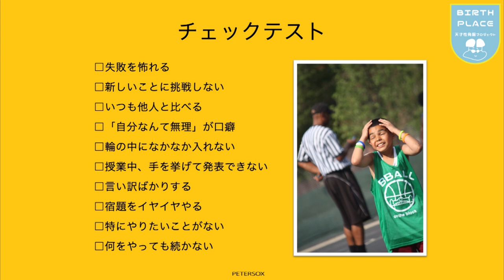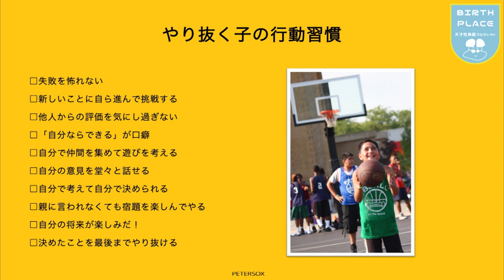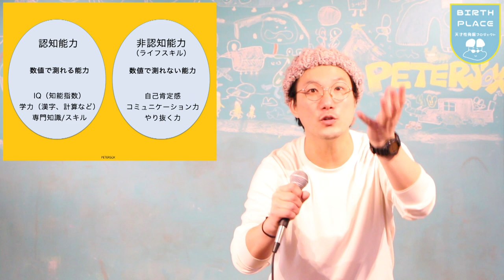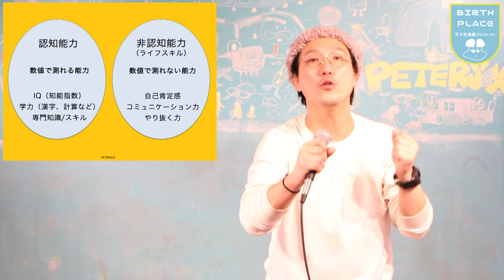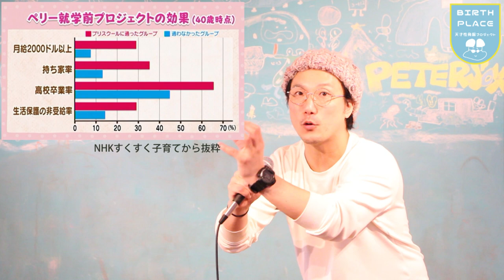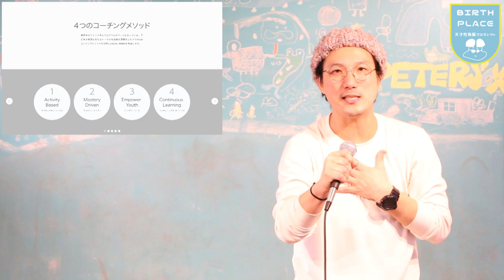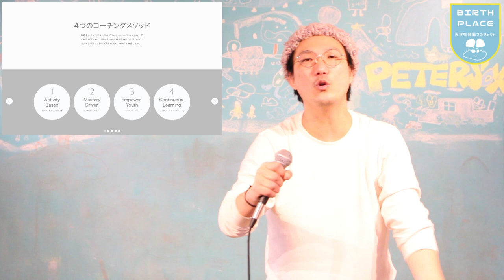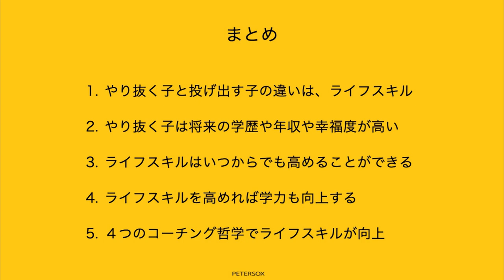【非認知能力】育児のイライラを解決！ やり抜く子（GRIT）の育て方【2021年最新版】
2014年に和歌山で放課後スクールPETERSOXを立ち上げ「いつでも、どこでも、自分らしく輝ける社会をつくる」をビジョンに掲げ、現在までに１万人以上の子どもと大人にライフスキル教育を提供。2019年にJCI JAPAN TOYP 2019（旧:人間力大賞）にて、会頭特別賞を受賞。

2013年 ファーストティーコーチ優秀賞を受賞

2016年 創業支援ビジネスプランコンテスト入賞

2017年 NICe全国ビジネスプランコンテスト奨励賞

2019年 JCI JAPAN TOYP （旧：人間力大賞）会頭特別賞